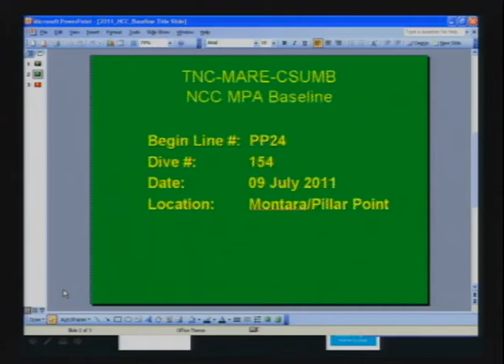PILLAR.POINT_ROV_NCCB_20100709_D154_PP24_FWD_T1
This transect video is part of a collection of marine research imagery within the California Undersea Imagery Archive (CUIA) at California State University Monterey Bay.

The naming convention for the online video is LOCATION_SURVEY TOOL_VIDEO TRANSECT CODE.